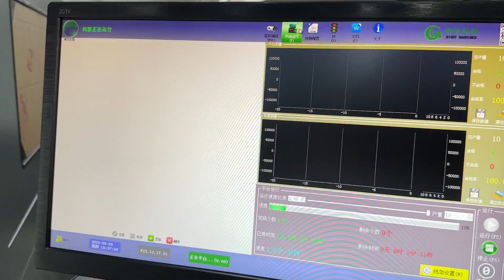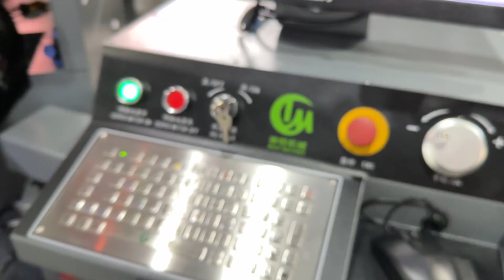4.5mm long bending part with extended slide arm and support finished on CNC bending machine ST35-12R